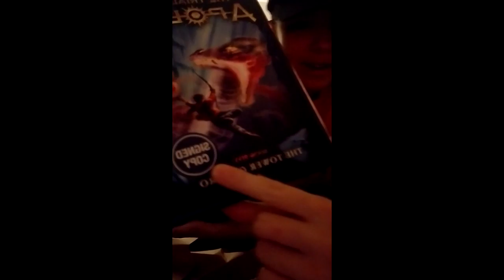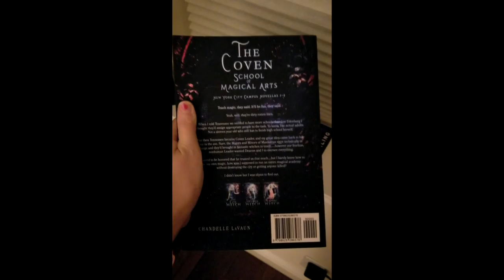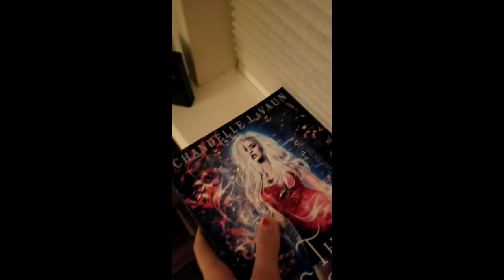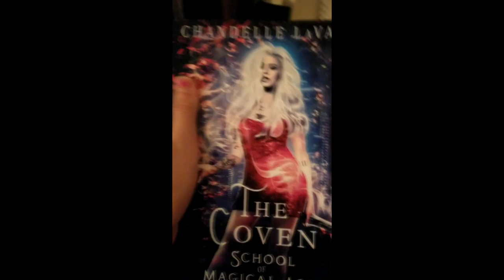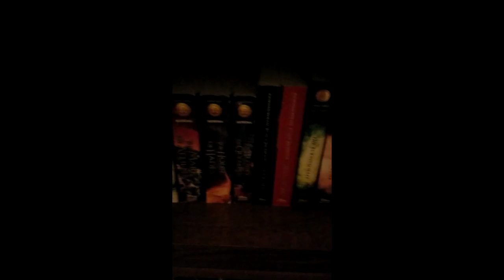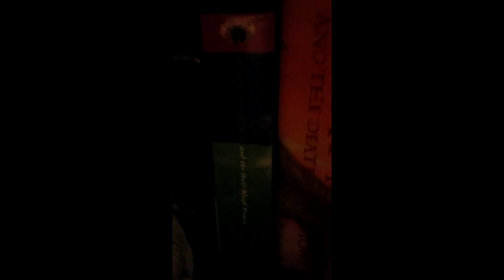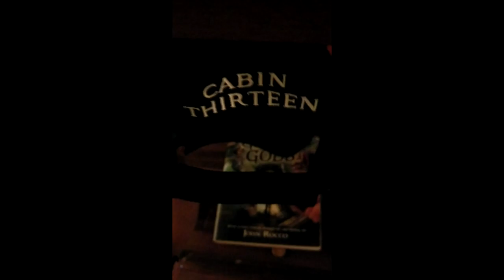Getting my signed copy of The Tower of Nero!!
Hey guys! My SIGNED COPY of The Tower of Nero FINALLY CAME!! I also got a free Cabin 13 hat!!

Here's a link to The Coven. Chandelle was kind enough to give us the first book for FREE during Prime Day, so I'd step on it if I were you!